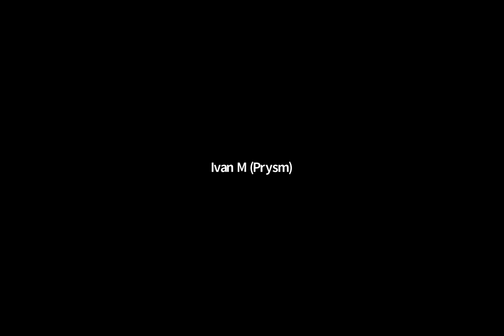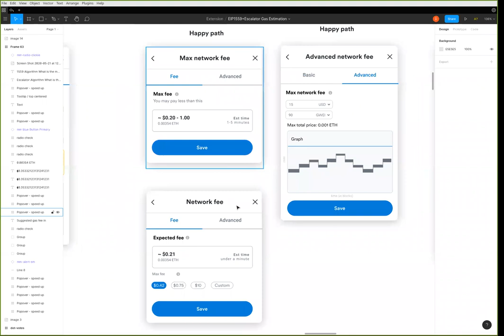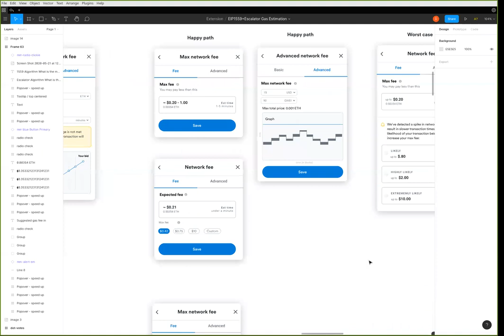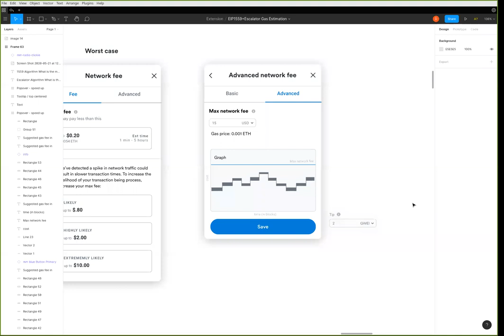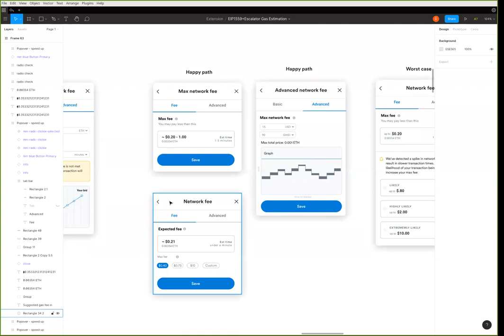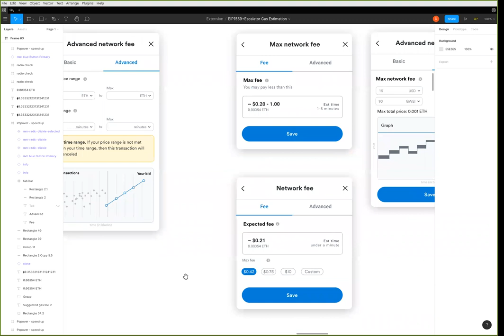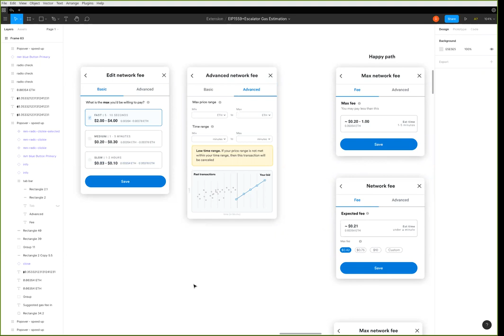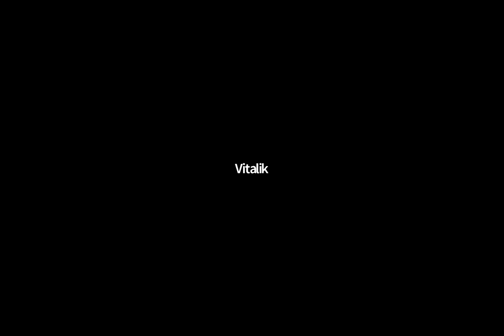EIP-1559 Implementers' Call #2